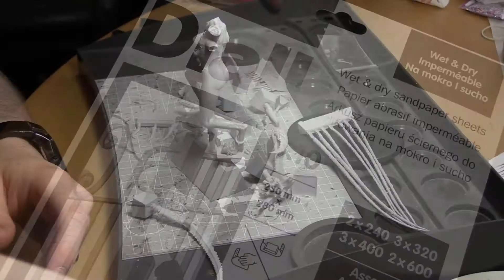How to Build Forge World Models: Part 3 - Preparation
Welcome to How to Build Forge World Models!

In this series, Steve takes you through the construction of his Forge World Keeper of Secrets at every stage to show you a few useful techniques to keep in mind when building resin models from Forge World.

In this video, Steve shows you how to prep the various components of the model kit prior to construction, cutting off the gates and using files and sandpaper to remove mould lines.